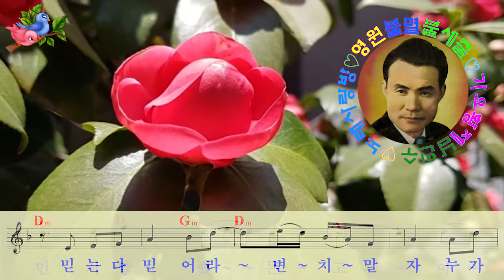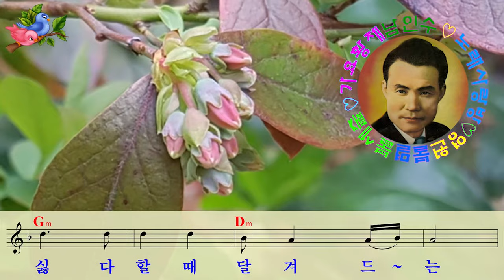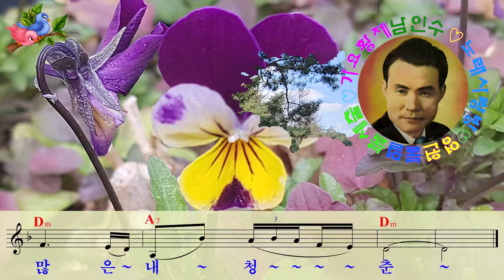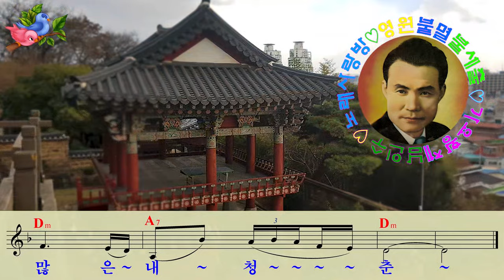💜남인수-청춘고백1955년(Nam In soo.음원보정)*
"청춘 고백(靑春告白)1955년"
남인수 노래.손석우 작사.박시춘 작곡
1.
헤어지면 그리웁고
만나보면 시들하고 몹쓸 것 이내 심사
믿는다 믿어라 변치말자
누가 먼저 말했던고 아~~
생각하면 생각사록 죄 많은 내 청춘
2.
좋다할때 뿌리치고
싫다할때 달겨드는 모를것 이내 마음
봉오리 꺽어서 울려놓고
본체 만체 왜 했던고 아~~
3.
입에 달면 생켜두고
입에 쓰면 뱉어내고 말못할 이내 소행
몰랐다 이렇듯 내 마음이
소리치고 울 줄이야 아~~
ㅡㅡㅡㅡㅡㅡㅡㅡㅡㅡㅡㅡㅡㅡㅡ
★영원불멸& 불세출,가요황제 남인수★
♥진성 음원& 전곡 악보채보 보유♥
★가요황제 남인수 노래사랑방★
♥진주진양 노래 85곡 악보채보 보유♥
♥-가요황제 남인수노래사랑방,
(채보:바구미) 이름으로 올려진
남인수님의 전곡 악보들은,2년가까운 시간.
원곡을 수없이 듣고 들으며,심혈을 기울여
채보하며 탄생된 악보들입니다.
남인수 팬 여러분들의 많은 사랑부탁드립니다-♥
ㅡㅡㅡㅡㅡㅡㅡㅡㅡㅡㅡㅡㅡㅡㅡㅡ